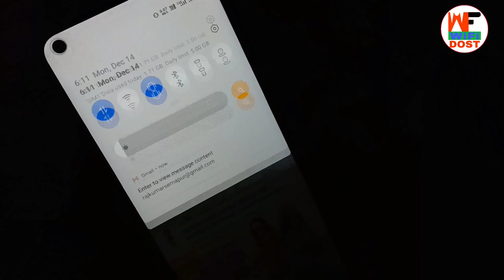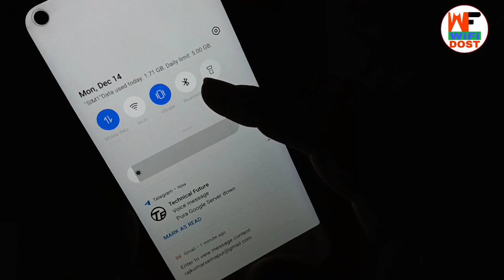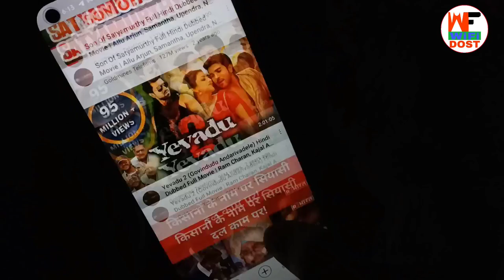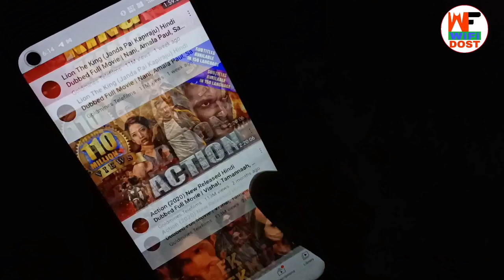youtube server down | google server down | youtube down 2020 | google server down 2021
🔴 My Use 🔴